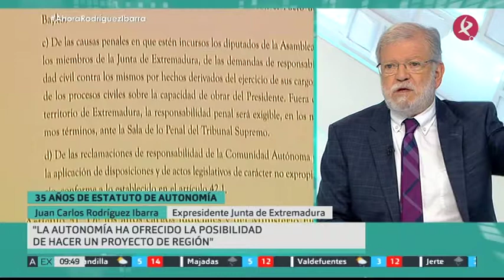Entrevista en AHORA EXTREMADURA (Canal Extremadura) (01/03/2018)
Entrevista en Ahora Extremadura con motivo del 35 aniversario del Estatuto de Autonomía de Extremadura.